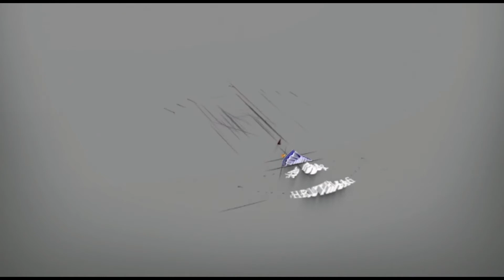ಮನುಷ್ಯತ್ವ ನಮ್ಮ ಬದುಕಿನ ಮೂಲ ಧರ್ಮ!ಇತರರ ಕಷ್ಟ-ನಷ್ಟದಲ್ಲಿ ಸಹಭಾಗಿತನ ಈ ಜನ್ಮದೀ ನಮಗೆ ಸಿಕ್ಕ ಪುಣ್ಯಫಲದ ಸತ್ಕರ್ಮ!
ಜೀವನ ಜ್ಯೋತಿ ಭಾಗ-23.
ಬಾಳಿಗೊಂದು ಭಾವದ ಬೆಳಕು.. ಕತ್ತಲೆಯಿಂದ ಬೆಳಕಿನೆಡೆಗೆ...!!!

ಇಂದಿನ ಈ "ಜೀವನ-ಜ್ಯೋತಿ" ಭಾಗ -23 ರಲ್ಲಿ "ಜೆಜೆಎಸ್ ಶ್ರುತಿಸಾಗರ" ಪ್ರಸ್ತುತಪಡಿಸುತ್ತಿರುವಂತಹ  ವಿಷ್ಯವಿದುವೇ,
ಮನುಷ್ಯರು ನಾವೆಂದ ಮೇಲೆ ಮನುಷ್ಯತ್ವವನ್ನು ನಮ್ಮಲ್ಲಿ ಕಾಪಾಡಿಕೊಳ್ಳುವಂತದ್ದು ಈ ನಮ್ಮ ಬದುಕಿನ ಮೂಲ ಧರ್ಮ! ಬರೇ ಮಾನವೀಯ ಮೌಲ್ಯಗಳೇ ತುಂಬಿ ತುಳುಕಾಡುವಂತಹ ಕಾಯಕದಲ್ಲಿ ನಮ್ಮನ್ನು ನಾವು ತೊಡಗಿಸಿಕೊಂಡು ನಮ್ಮ ಕಷ್ಟ ನಷ್ಟದ ಜೊತೆಗೆ, ಇತರರ ಕಷ್ಟ - ನಷ್ಟದಲ್ಲಿಯೂ ಸಹ ನಾವೂ ಸಹಭಾಗಿಗಳಾಗಿ ಅವರನ್ನೂ ಸಹ  ನೆಮ್ಮದಿಯ ಜೀವನದತ್ತ ಕೊಂಡೊಯ್ಯುವಂತಹ ಪ್ರಯತ್ನ ಮಾಡುವಂತದ್ದು ಈ ಜನ್ಮದಲ್ಲಿ ನಮಗೆ ಆ ದೇವನಿಂದ ದಕ್ಕಿರುವಂಥ ಪುಣ್ಯಫಲದ ಸತ್ಕರ್ಮ!

ನಿಜಾನೇ ಅಲ್ವಾ ಮಿತ್ರರೇ,
ನಾವೊಂದು ಗಿಡವನ್ನು ನೆಟ್ಟು ನೀರೆರೆದು ಪೋಷಿಸಲಾರಂಭಿಸುತ್ತೇವೆ . ಮುಂದೆ ಆ ಗಿಡ ಮರವಾಗಿ ಬೆಳೆದು, ಹಚ್ಚ ಹಸಿರ ಎಲೆಗಳೊಂದಿಗೆ ಕಂಗೊಳಿಸುತ್ತಿದ್ದರೆ ಅದಕ್ಕೆ ಕಾರಣ, ನಾವು ಹಾಕಿರುವ  ನೀರಿನ ಮತ್ತು ಪೋಷಣೆಯ  ಪ್ರಭಾವ ಎಂದರೆ ತಪ್ಪಾಗಲಾರದು .

ಹಾಗಂತ ನಾವೇನೂ,  ಮರದಲ್ಲಿರುವ ಆ ಎಲ್ಲಾ  ಪ್ರತಿಯೊಂದು ಎಲೆಗೂ ಸಹ ನೀರನ್ನಂತೂ ಹಾಕಿದವರಲ್ಲ .  ನಾವು  ನೀರನ್ನು  ಹಾಕಿರುವುದು  ಬರೇ ಆ ಮರದ ಬುಡಕ್ಕೆ  ಮಾತ್ರ!  ನಾವು ಮರದ ಬುಡಕ್ಕೆ ಹಾಕಿದ ಅದೇ ನೀರು ಮರದ ತುತ್ತ ತುದಿಯಲ್ಲಿರುವ ಎಲೆಗಳವರೆಗೂ ತಲುಪಿದೆ ಎಂದ ಮೇಲೆ, ನಾವು ನಮ್ಮ  ಜೀವನದಲ್ಲಿ  ಮಾಡಿದ ಅಥವಾ ಮಾಡುವ ಯಾವುದೇ ಪ್ರಾಮಾಣಿಕ  ಉತ್ತಮ ಕಾರ್ಯ ಹಾಗೂ,  ನಿರ್ಮಲ ಮನಸ್ಸಿನಿಂದ  ಸಲ್ಲಿಸಿದ  ಸೇವೆ ನೇರವಾಗಿ ಭಗವಂತನವರೆಗೆ ತಲುಪಿಯೇ ತಲುಪುತ್ತೆ ಎನ್ನುವುದರಲ್ಲಿ ಯಾವುದೇ  ಸಂಶಯವಿಲ್ಲವೆಂದೇ ಹೇಳಬಹುದಲ್ಲವೇ ಮಿತ್ರರೇ...??!!

ಆದ್ದರಿಂದ, ನಾವು  ಜೀವನದಲ್ಲಿ ಯಾವುದಕ್ಕೂ ಭಯ ಪಟ್ಟು ಬದುಕುವುದು ಸರಿಯಲ್ಲ ! ನಿರ್ಮಲ ಮನಸ್ಸಿನಿಂದ ನಾವು ಮಾಡಿರುವ; ಮಾಡುತ್ತಿರುವ ಉತ್ತಮ  ಕರ್ಮ ಹಾಗೂ,  ನಿರ್ಮಲ ಮನಸ್ಸಿನಿಂದ ನಾವು ಮಾಡಿರುವ; ಮಾಡುತ್ತಿರುವ ಧರ್ಮ ಮಾತ್ರವಲ್ಲ,  ಬದುಕಿನುದ್ದಕ್ಕೂ ನಾವು ಪಟ್ಟಿರುವ;  ಪಡುತ್ತಿರುವಂತಹ  ಪ್ರಾಮಾಣಿಕ ಶ್ರಮ ಮತ್ತು, ಕಣ್ಣಿಗೆ ಕಾಣದ ಆ ಭಗವಂತನ ಮೇಲಿಟ್ಟಿರುವ ಅಚಲ ವಿಶ್ವಾಸ ಮತ್ತು ನಂಬಿಕೆ ಹಾಗೂ, ನಮ್ಮಲ್ಲಿರುವಂತಹ  ಭಯ-ಭಕ್ತಿ; ಪ್ರಾಮಾಣಿಕ-ನಿಷ್ಠೆ - ಇವೆಲ್ಲವೂ ಸಹ,  ಖಂಡಿತವಾಗಿಯೂ  ನಮ್ಮ ಪಾಲಿಗೆ ಮುಂದೊಂದು ದಿನ  ವರದಾನವಾಗಲಿದೆ ಎನ್ನುವ ಅಪಾರ ನಂಬಿಕೆಯೊಡನೆಯೇ, ನಾವೆಲ್ಲರೂ ಸಹ ಈ  ನಮ್ಮ ಬದುಕಿನಲ್ಲಿ ಮುನ್ನಡೆವ  ಅಗತ್ಯವಿದೆ .

ಬೇರೆಯವರ ಜೀವನಕ್ಕೆ ಬೆಂಕಿ ಹಚ್ಚುವ ಬದಲು, ನಮ್ಮ ಜೀವನದಂತೆ ಮತ್ತೊಬ್ಬರ ಜೀವನವೂ ಸಹ ಬೆಳಗುತ್ತಿರಲಿ ಎಂದುಕೊಂಡೇ ಸದಾ ನಾವು  ನಮ್ಮವರ ಬೇರೆಯವರಿಗೂ ಒಳಿತನ್ನೇ ಬಯಸುತ್ತಾ ಅವರ  ಕಷ್ಟ-ಸುಖಕ್ಕೆ ಸ್ಪಂದಿಸಿ ಅವರ ಆ ಸುಖ;ಸಂತೋಷದಲ್ಲಿ ನಾವು ಖುಷಿ ಪಡೋಣವಲ್ಲವೇ..??!!

ಹೌದು! ಮನುಷ್ಯರು ನಾವೆಂದ ಮೇಲೆ ಮನುಷ್ಯತ್ವವನ್ನು ನಮ್ಮಲ್ಲಿ ಕಾಪಾಡಿಕೊಳ್ಳುವಂತದ್ದು ಈ ನಮ್ಮ ಬದುಕಿನ ಮೂಲ ಧರ್ಮ! ಬರೇ ಮಾನವೀಯ ಮೌಲ್ಯಗಳೇ ತುಂಬಿ ತುಳುಕಾಡುವಂತಹ ಕಾಯಕದಲ್ಲಿ ನಮ್ಮನ್ನು ನಾವು ತೊಡಗಿಸಿಕೊಂಡು ನಮ್ಮ ಕಷ್ಟ ನಷ್ಟದ ಜೊತೆಗೆ, ಇತರರ ಕಷ್ಟ - ನಷ್ಟದಲ್ಲಿಯೂ ಸಹ ನಾವೂ ಸಹಭಾಗಿಗಳಾಗಿ ಅವರನ್ನೂ ಸಹ  ನೆಮ್ಮದಿಯ ಜೀವನದತ್ತ ಕೊಂಡೊಯ್ಯುವಂತಹ ಪ್ರಯತ್ನ ಮಾಡುವಂತದ್ದು ಈ ಜನ್ಮದಲ್ಲಿ ನಮಗೆ ಆ ದೇವನಿಂದ ದಕ್ಕಿರುವಂಥ ಪುಣ್ಯಫಲದ ಸತ್ಕರ್ಮ!

ಒಟ್ಟಾರೆಯಾಗಿ, ಈ ಎಲ್ಲಾ  ಮಾನವೀಯ ಮೌಲ್ಯವಿರುವ ಗುಣಗಳನ್ನು ಮೈಗೂಡಿಸಿಕೊಂಡು ಬದುಕುವುದೇ ಇಂದಿನ  ಈ ಮಹಾನ್ ಮಾಯಾ ಪ್ರಾಪಂಚಿಕ ಜಗತ್ತಿನಲ್ಲಿರುವಂಥಹ ನಮ್ಮ ಜೀವನದ ಒಳಮರ್ಮ ಎಂಬ ಸತ್ಯವನ್ನು ನಿತ್ಯವೂ ನಾವೆಲ್ಲರೂ ಸಹ ಅರಗಿಸಿಕೊಂಡು,  ಕಟ್ಟಕಡೆಯ ಪುಣ್ಯದ ಫಲ ಪಡೆಯುವತ್ತ
ಈ ನಮ್ಮ ಬದುಕನ್ನು ಸನ್ನಡತೆಯಲ್ಲಿ ಕಟ್ಟಿಕೊಂಡು ಧರ್ಮ ಮಾರ್ಗದಲ್ಲಿ ಮುನ್ನೆಡೆದು ಸಾಗಬೇಕಾಗಿದೆ.

ಪ್ರಸ್ತುತಿ : ಜೆಜೆಎಸ್ ಶ್ರುತಿಸಾಗರ.
ಹಿನ್ನಲೆ ಧ್ವನಿಯಲ್ಲಿ : ವಿದ್ಯಾಶ್ರೀ ಆಚಾರ್ಯ.
ನಿತ್ಯ ಚಿಂತನ  : ಶ್ರೀ ಶ್ರೀಧರ್ ಉಚ್ಛಿಲ್.(ವರದಿಗಾರರು, ಅಂಕಣಕಾರರು, ಜಾಹೀರಾತುದಾರರು, ಕರ್ನಾಟಕ ಮಲ್ಲ ಮುಂಬೈ)

Jyothy JeevanSwaroop From Maravanthe [Udupi, Karnataka ]